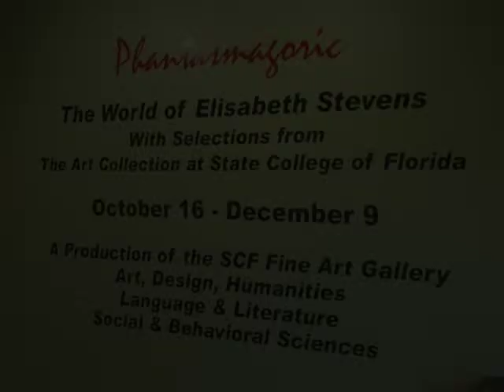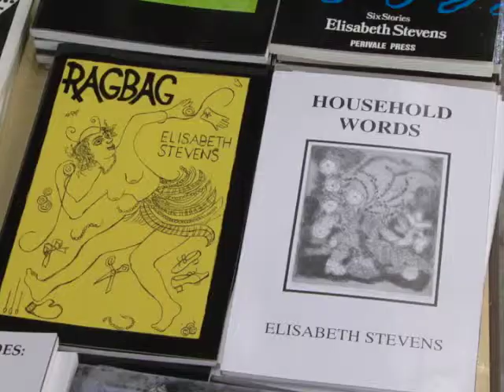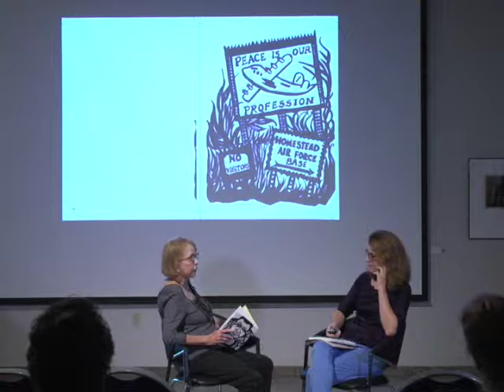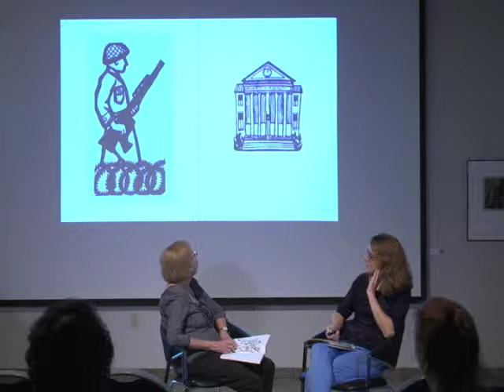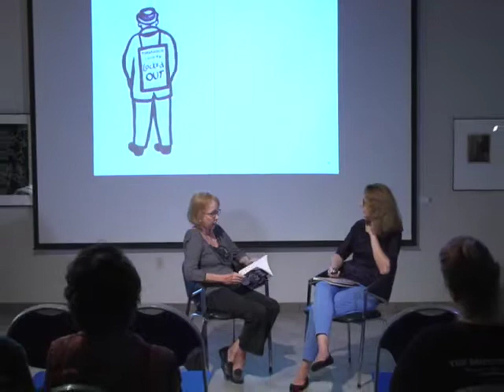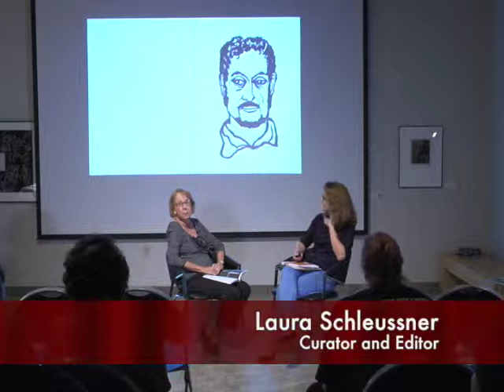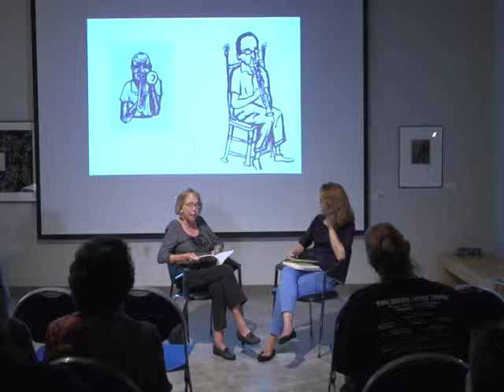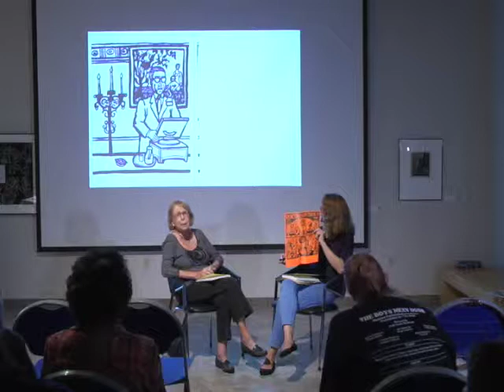A Conversation with Elizabeth Stevens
Independent curator/editor Laura Schleussner sits down with artist, fiction writer, poet, and journalist Elizabeth Stevens to talk about her kinetic illustrations and the fascinating events she's covered.